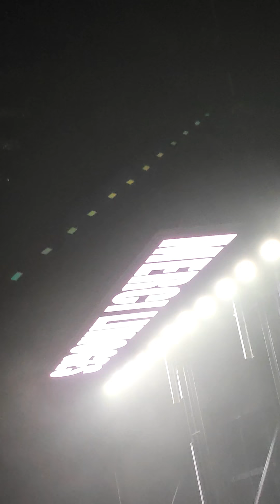superbe concert hier soir au Zénith de Limoges de mon groupe préféré de Sexion D'Assaut